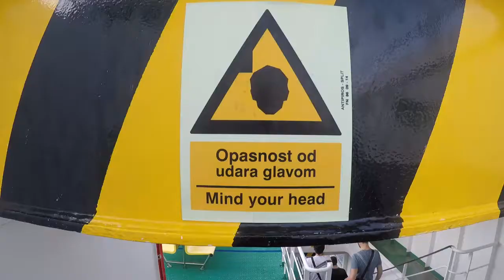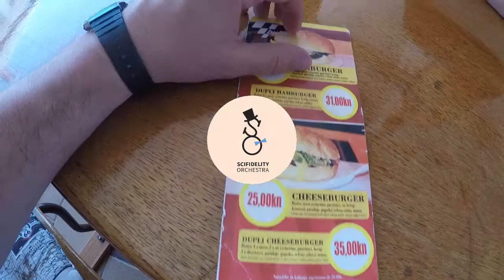Scifidelity Orchestra VLOG #11 - CRES - Dan Turizma 2018.